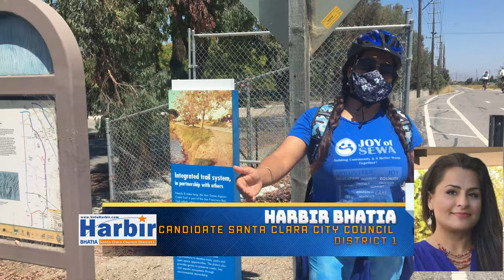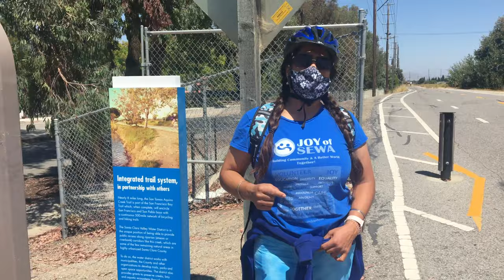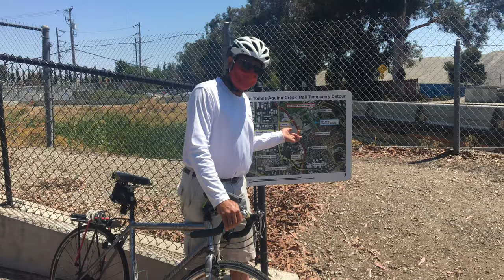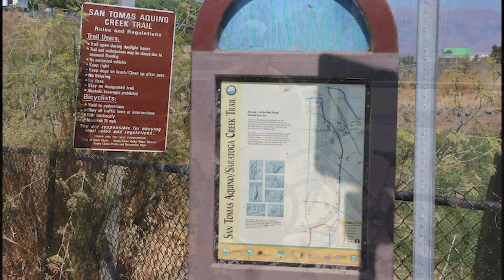Santa Clara Candidates Bike Ride on San Tomas Aquino Creek Trail w/ Bhatia, Park, Jain & Becker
Join the Santa Clara Dream Team !

Take a ride with Santa Clara City Council Candidates
Harbir Bhatia of District 1
Kevin Park of District 4
Suds Jain of District 5
Anthony Becker of District 6
as they ride their bikes (and scooter) on the northern section of the San Tomas Aquino Creek Trail. The candidates make stops along the way at Levi's Stadium, former David's Restaurant on the site of the new Related Project, with conversations about detours on game-days and the need for the trail to be open on those game-days.
Hop on your bikes, toss on your skates, throw on your jogging shoes, or yes...even jump on your scooter & head out for a trek on our beautiful San Tomas Aquino Creek Trail, a definite Santa Clara treat for everyone.

Remember to vote by November 3rd 2020 in your Districts 1, 4, 5 & 6